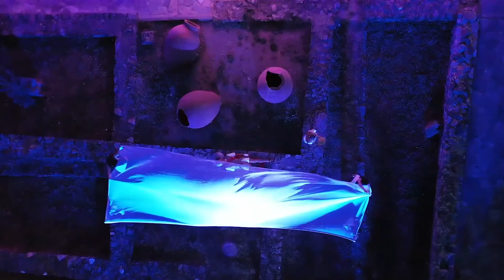''Тангра'' - „Жулиета“ (1984)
В „Жулиета“ на група ''Тангра'' вокалист не е Чочо Владовски, а вече е Станислав  Сланев – Стенли. Песента е от периода на втората формация, когато е издаден и вторият албум на групата („Тангра ІІ“, 1986). Самата „Жулиета“ е записана около 2 години преди да излезе албумът, но не намира място в него. Тиражирана е в Антологията на групата през 2000 година.

Музика на „Жулиета“ е на Дани Ганчев, а текстът - на Александър Петров.

Видеото е заснето в Кюстендил.